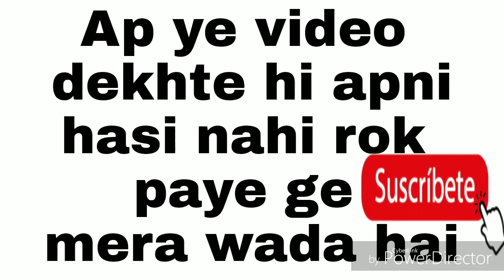Topa ho kya comedy 2018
Agar apne ye video nahi dekhi
To ap YouTube chalna chhod
Make my video. hhhahh